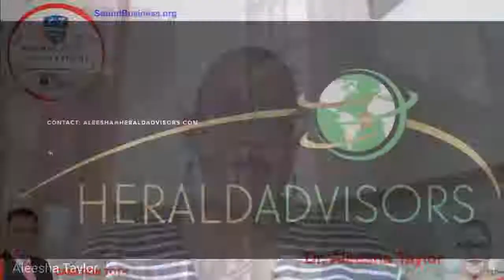Dr. Aleesha Taylor Interview - APRCHS Class of 1992 | Alumni Connections Episode 30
APRCHS - Alumni Class of 1992
Spelman College - Alumni Class of 1996
The New School for Social Research - Graduate Faculty of Political and Social Science - Alumni Class of 1999
Columbia University Teachers College - Alumni Class of 2006

Dr. Aleesha Taylor is the Principal of Herald Advisors, a consulting firm that operates globally to provide strategic guidance to governments and international organizations on systems and policy reform, organizational design and effective partnerships. Until October 2016, she was the Deputy Director of the Open Society Education Support Program, where she managed a team across five countries to implement a global grant making program that sought to strengthen education systems and civil society. Aleesha is a specialist in systems building, particularly in conflict-affected states. She is currently serving as the Interim Chief Technical Officer for Insights for Education, responsible for securing international partnerships and the design of a collaboration with the Ministry of Education in Kenya to improve capacity for evidence-based policy making.

Aleesha was born and raised in the Bronx, NY. She is a graduate of A. Philip Randolph Campus High School ('92) and was among SBI's first cohort. Prior to entering the field of philanthropy, Aleesha was a Lecturer in International Educational Development at Columbia University’s Teachers College, where she also completed her doctoral studies. She also holds degrees in psychology from Spelman College and the Graduate Faculty for Political and Social Sciences of the New School for Social Research. She is on the Board of Directors for the Boys & Girls Club of Harlem.